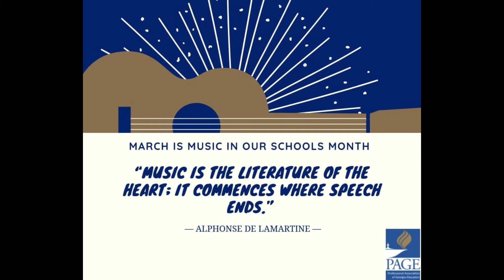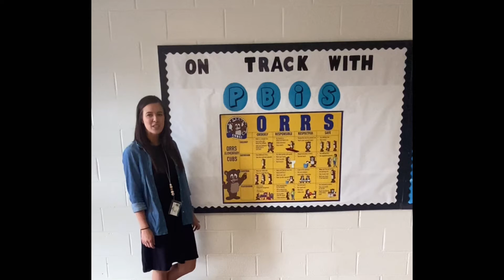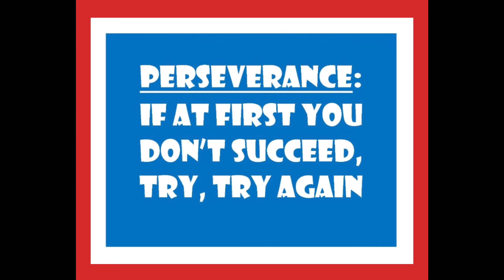Orrs TV for Thursday, 3.31.22